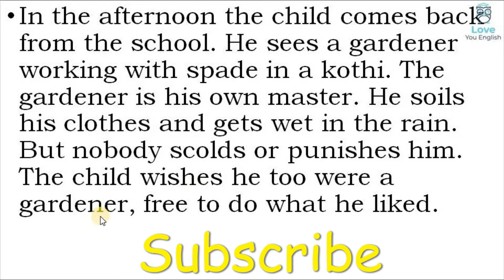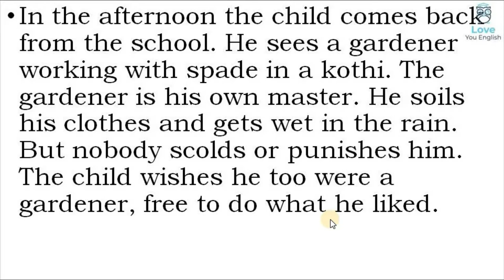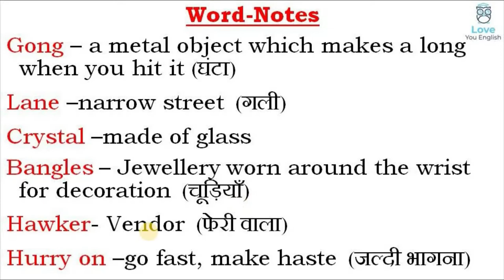NCERT Class 6 Honeysuckle - Vocation - Poem 8 | Summary In Hindi l CBSE English summary in Hindi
vocation  class 6,
vocation  class 6 in hindi,
vocation  class 6 in English,
vocation  class 6 story,
vocation  story in hindi,
vocation  in hindi,
vocation  in English,
vocation  summary,
vocation  summary in hindi,
vocation  class 6 summary,
vocation  full explanation,
CBSE English,
english summary,
vocation poem class 6
class 6 vocation summary
class 6 poem summary